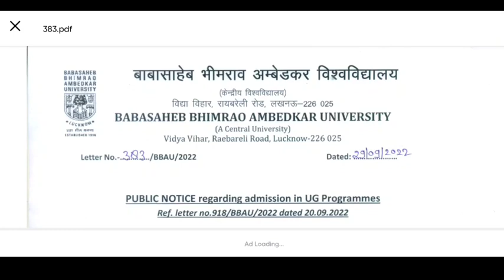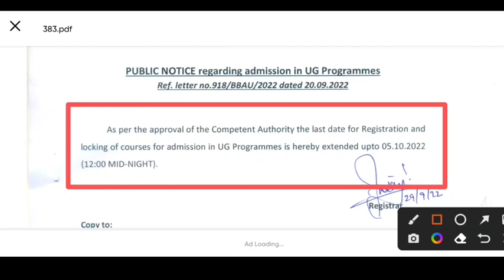Babasaheb bhimrao ambedkar University CUET form, cut off, merit list counselling 2022 , bbau cuet